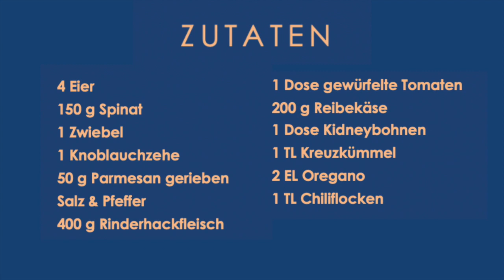Low Carb BURRITO | Kochkurs | Yvonne MB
In diesem Video bereite ich leckere Low Carb Burritos zu.
Außerdem stelle ich euch verschiedene mögliche Füllungen vor und erkläre ein wenig, welche Zutaten dafür verwendet werden.
Kochen lernen leicht gemacht!

0:00 Intro | Begrüßung
0:23 über Burritos
3:44 Zutaten
4:10 Zubereitung
8:33 Infos | Outro

Hier sind die Zutaten für 4 Personen:

4 Eier
150 g Spinat
1 Zwiebel
1 Knoblauchzehe
50 g Parmesan gerieben
Salz & Pfeffer
400 g Rinderhackfleisch
1 Dose gewürfelte Tomaten
200 g Reibekäse
1 Dose Kidneybohnen
1 TL Kreuzkümmel
2 EL Oregano
1 TL Chiliflocken

Alle Rezepte zu meinen Gerichten findet ihr auf meinem Instagram Profil!

Seid auf Twitch dabei, wenn ich live koche und schreibt mir eure Fragen direkt in den Chat.

Eure Yvonne